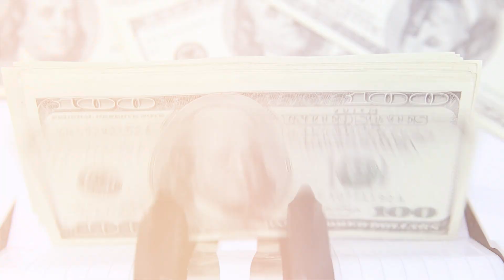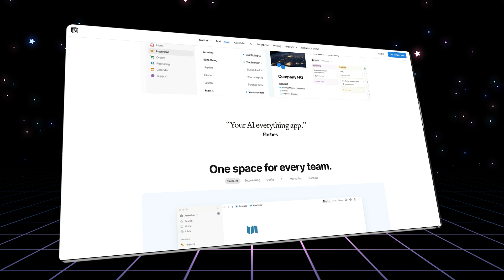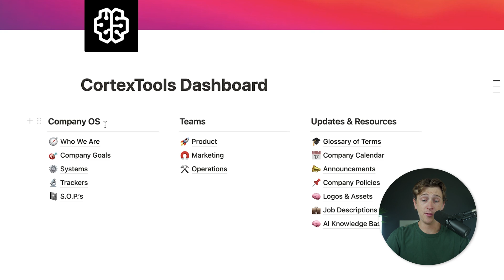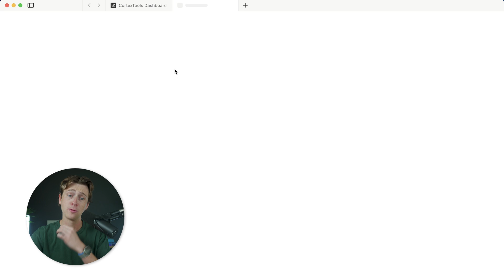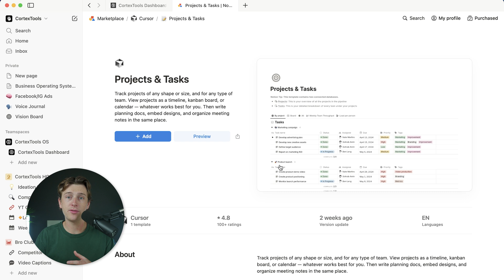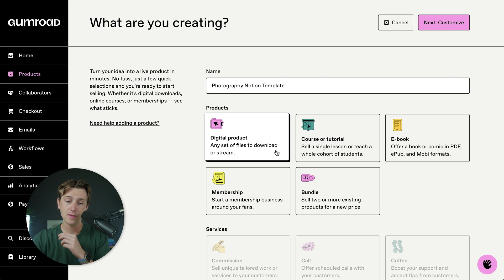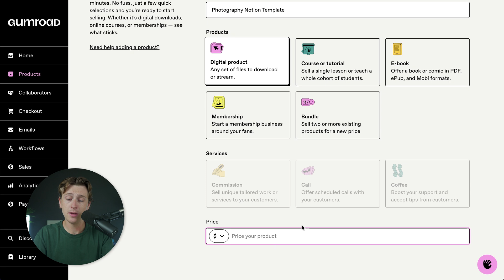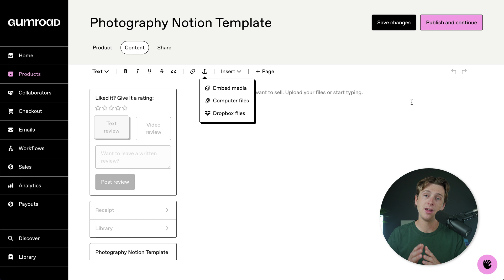How to Make Money Selling Notion Templates [Gumroad Step-by-Step]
^Free to use and you can save 20% on their yearly plan by using our link

In this video, I go over how to start making money online by selling Notion templates on Gumroad, even if you’ve never sold anything before. I’ll walk you through how to find high-demand template ideas, build a clean and helpful layout in Notion, and post it on Gumroad with a product page that actually sells.

📚 Explore our FREE online courses and start building passive income today!

Be sure to watch this video until the end because I cover how to price your template, how to use Reddit and Google Trends to validate your idea, and the exact setup steps inside both Notion and Gumroad.

This video is packed with SEO tips, Gumroad setup walkthroughs, and Notion template strategies that make selling digital products easier than ever. If you’re looking to build a passive income stream, create productivity tools, or just test a new hustle, this guide will help you launch a Notion product that people actually want to buy.

– Kyle

Timeline:
0:00 - Introduction
1:17 - First things you must to do
1:35 - What is Notion
3:48 - Something you must todo before export Notion templates
5:47 - How to export your Notion Templates
6:23 - How to upload Notion templates on Gumroad store
7:55 - Conclusion

In addition, we are not financial advisors. SideHustleMastery does not provide tax, legal, or accounting advice. Please do your due diligence before making any financial decisions.